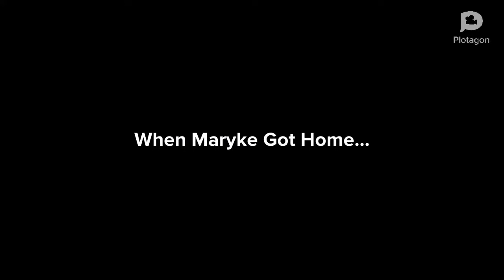Maryke Skips School And Go To Taco Bell And Gets Grounded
horba